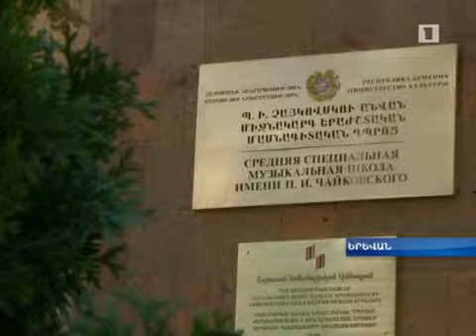Հիմնանորոգված Չայկովսկու անվան երաժշտական դպրոցը բացվել է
Նախագահը Չայկովսկու անվան դպրոցում...